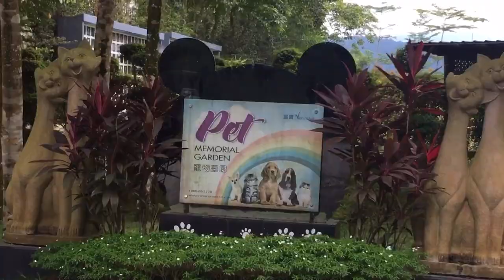Pet Funeral Services